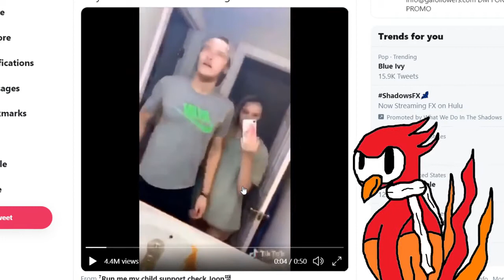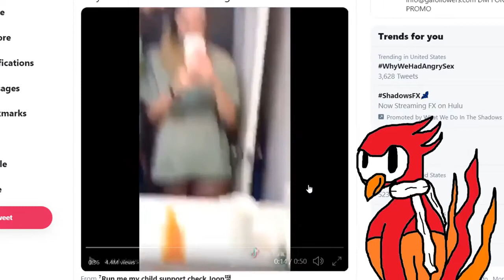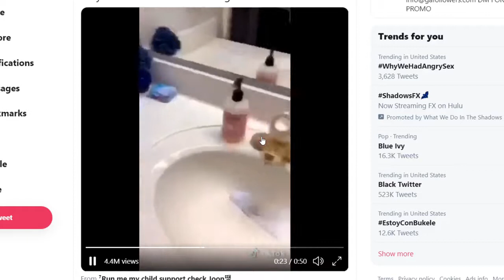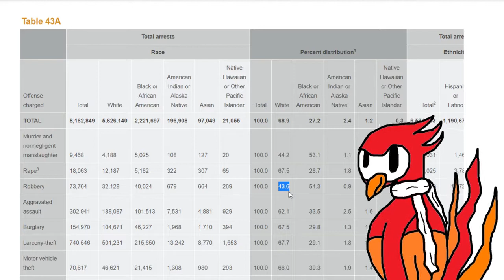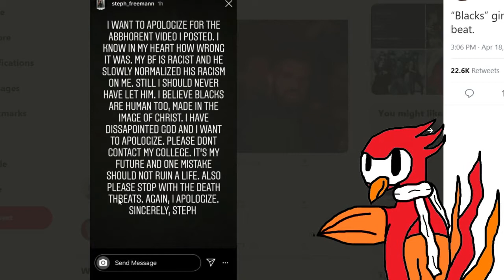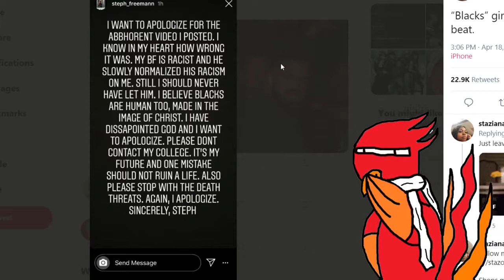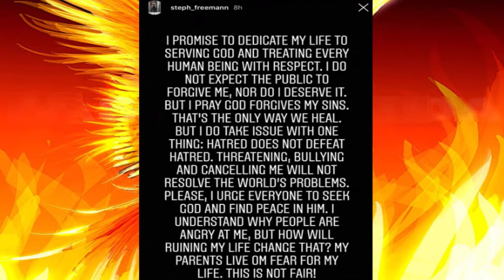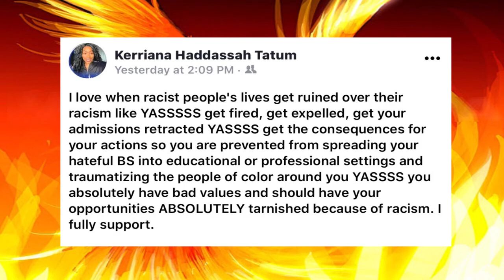The N Word Tik Tok Couple.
Hard Truths for Truthful Souls.